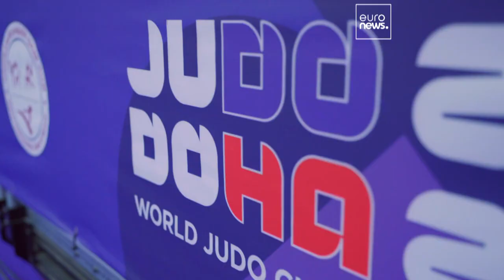Los Campeonatos del Mundo de Yudo en Doha regalan una nueva final entre Grigalashvili y Casse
La francesa Clarisse Agbegnenou se hace por su parte con el oro en menos de 63 kilos